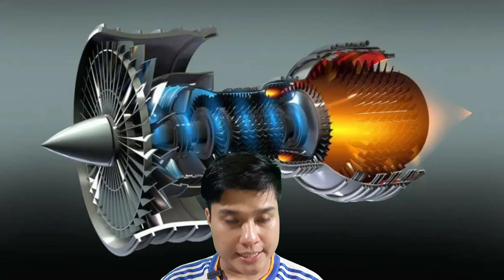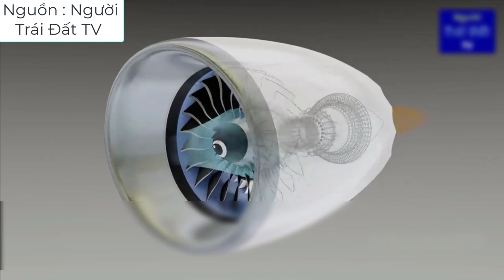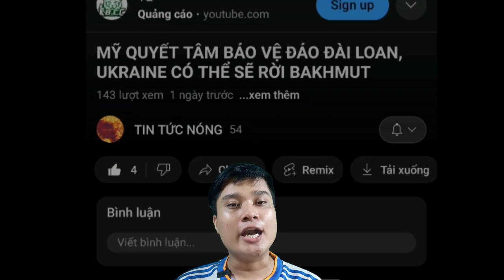Tỉ Phú Thoát Nạn Nhờ Nghe Lời Con Trai. Triều Tiên Cảnh Báo Mỹ Và Hàn Quốc Về Chiến Tranh Hạt Nhân.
Đây là kênh youtube chuyên về các video tin tức nóng chọn lọc hay nhất trong ngày. Cả nhà hãy ủng hộ kênh bằng cách cho kênh 1 like, chia sẻ, đăng ký và bật chuông để nhận thông báo khi kênh ra video mới nhất nha. Cảm ơn cả nhà nhiều.